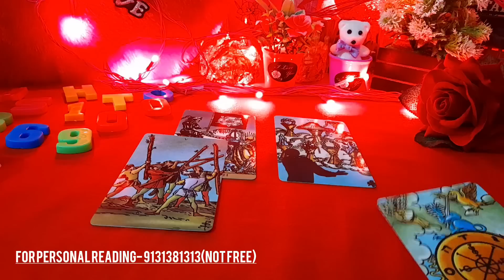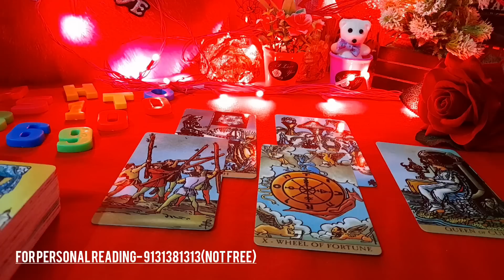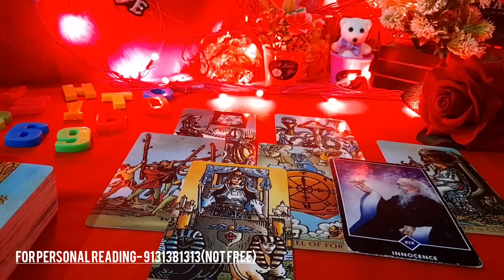❤ WO AAJ SUBAH KYA SOCH RAHE HAI AAPKE BAARE ME- UNKI CURRENT FEELINGS & ACTIONS TAROT CARD READING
❤ WO AAJ SUBAH KYA SOCH RAHE HAI AAPKE BAARE ME- UNKI CURRENT FEELINGS & ACTIONS TAROT CARD READING TODAY NEW LATEST TIMELESS HINDI

😊❤हरे कृष्णा🙏